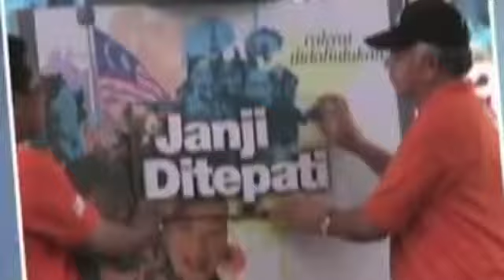PRK Kuala Besut : Tengku Zaihan Lambang Aspirasi Orang Muda